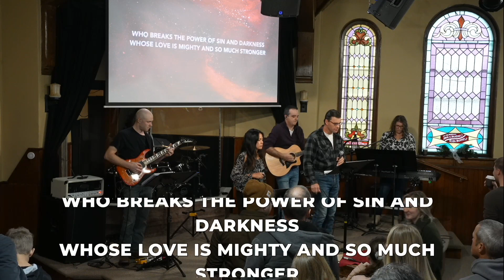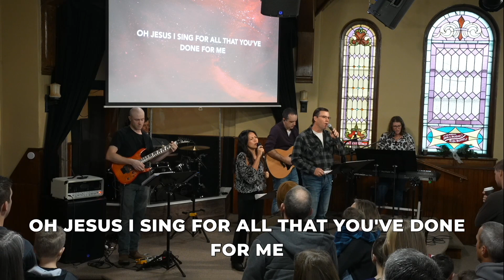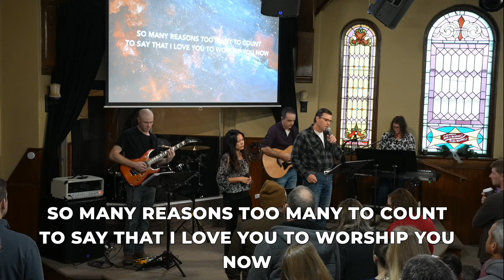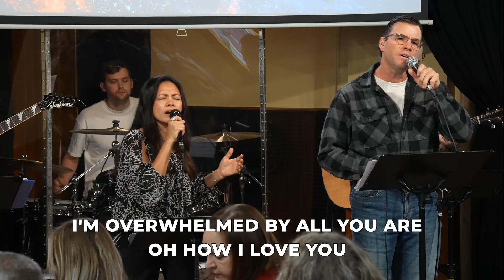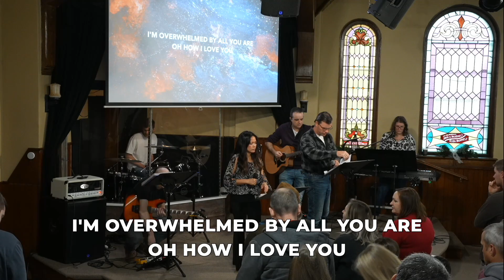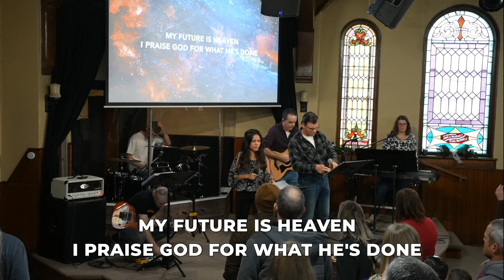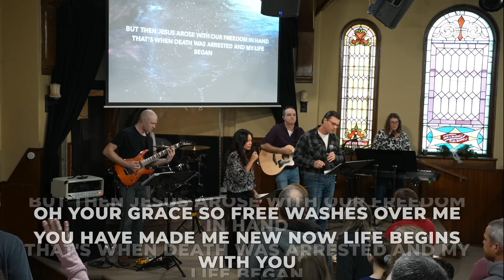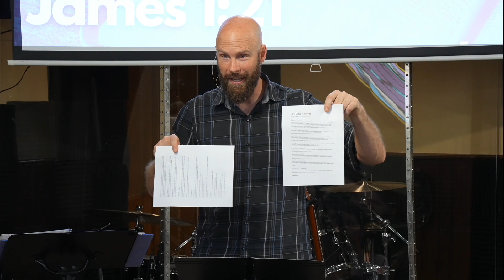01 01 2023 Happy New Year!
James 1 Vs  21 "The Implanted Word"